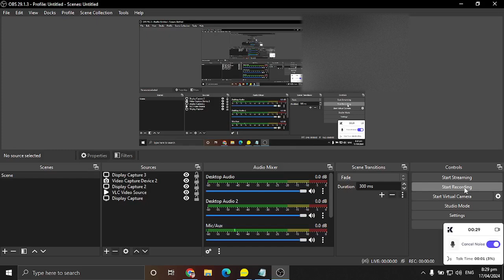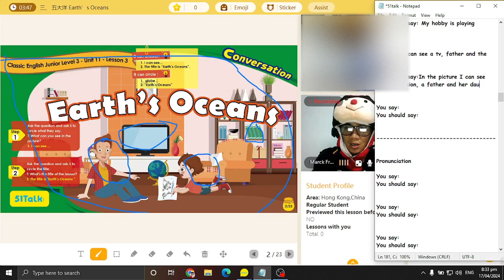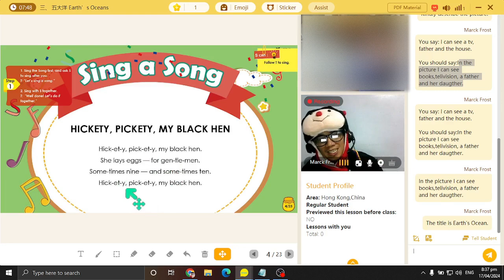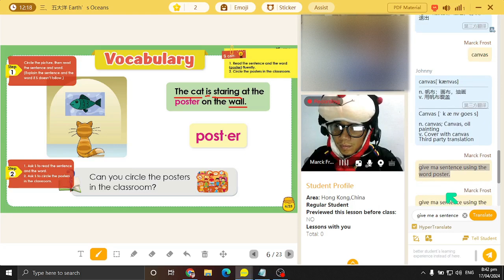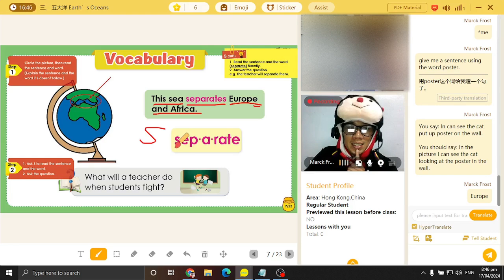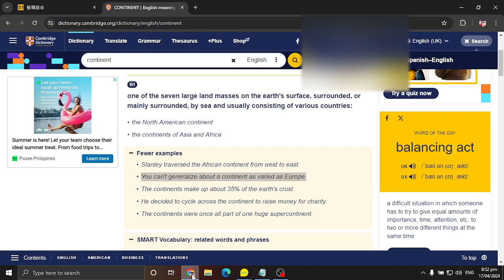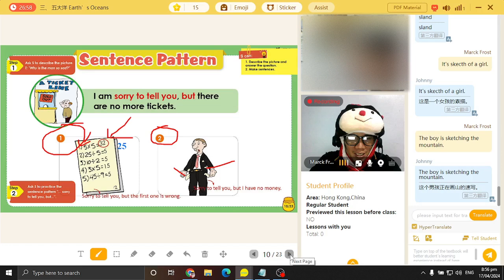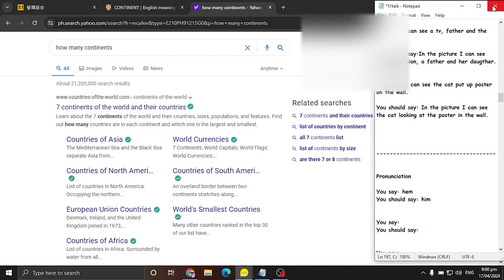51Talk Actual Video Lesson || How To Teach Kid || [ESL 2024]